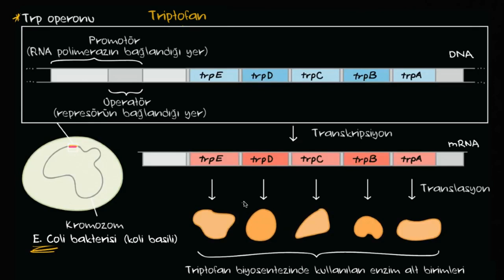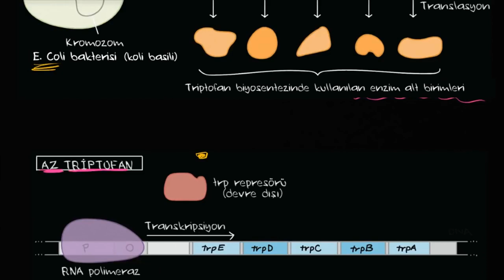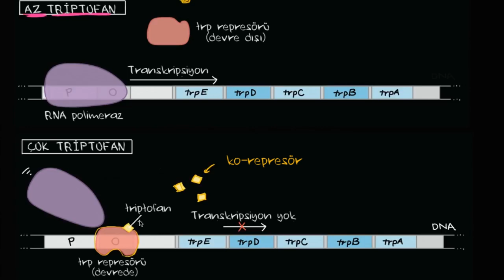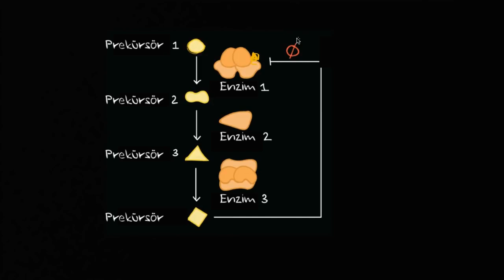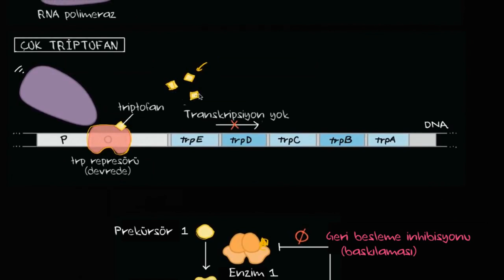Trp Operonu (Biyoloji / Genetik)